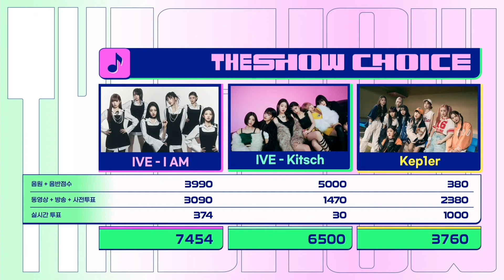230418 ATEEZ Yeosang MC (NAEggUZ 3rd Day) | The Show Ep.322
Translation may have inaccuracy.

Video cr: @thekpop